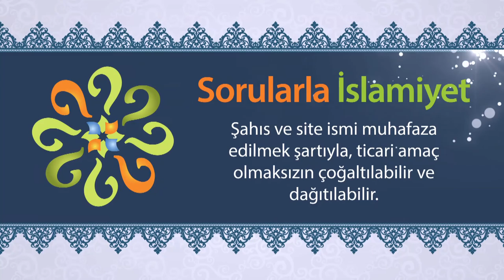İnsan neden hür bırakılmıştır?